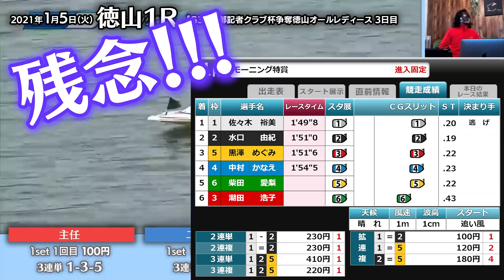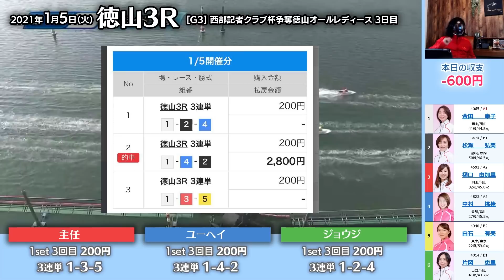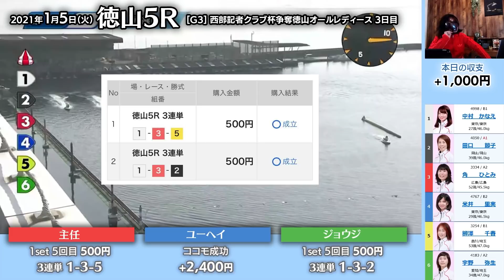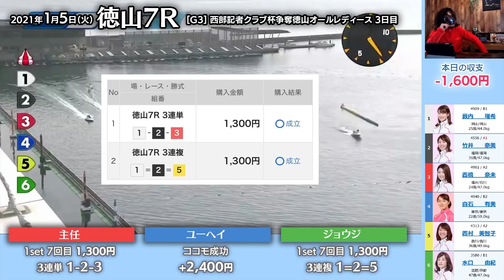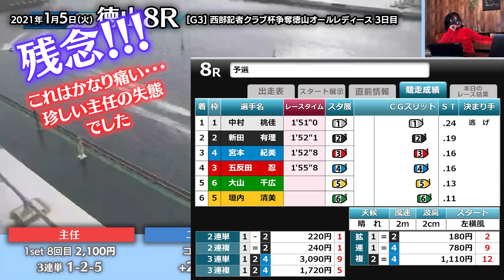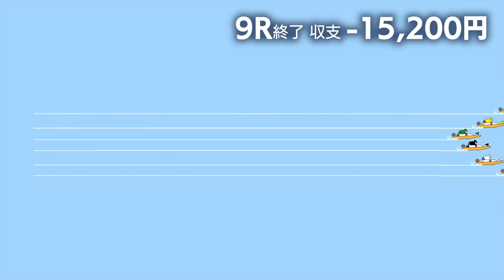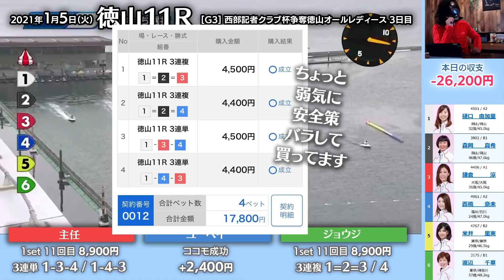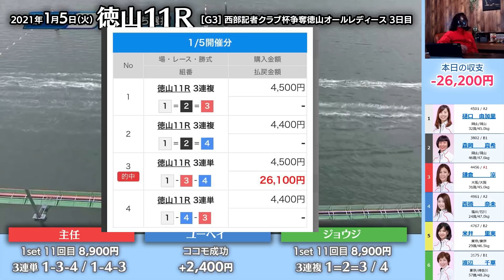v35【競艇】100円ココモ法deお小遣い稼ぎ（1月-1）【徳山】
2021年1月5日（火）
浜名湖 [G3]西部記者クラブ杯争奪徳山オールレディース
3日目

自称競艇マスター　主任
プロ・フリーター　ユーヘイ
競艇ド素人編集者　ジョージ
の3人がココモ法で競艇勝負！
100円レートのココモ法実践！
回収率を競います。

基本3連複で手堅い予想をモットーにココモ法を走らせています。
※掛け金が小さい時は3連単で勝負することも？
謎のマスクマン【主任】を中心にココモ法で勝負します！

ガンガン勝負していくので、応援してください！